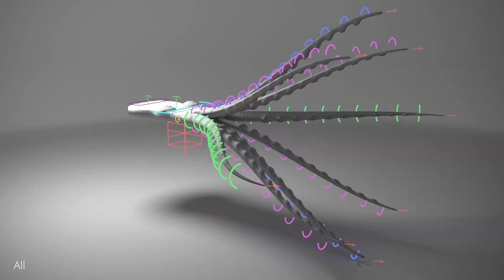Aernouts Vivien Demo Reel 2022 - V1_ Rig / Enviro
Bonjour, ceci est la V1 de mon showreel après avoir étudié 3 ans a l'école MJM en animation 3D